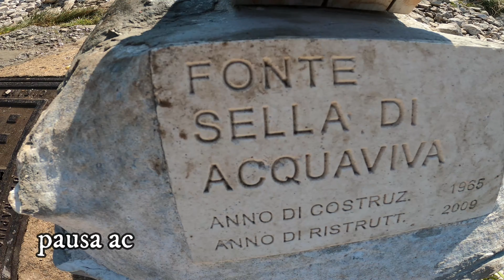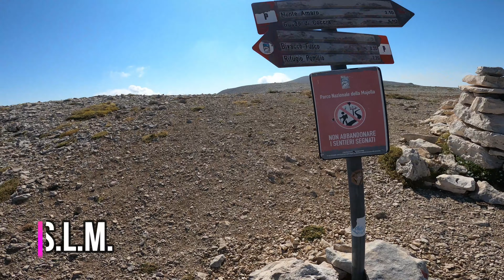MONTE SANT'ANGELO dal rifugio Pomilio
bellissima escursione su una delle cime della Majella poco considerate ma dal grande fascino, una cima rocciosa con una vista spettacolare, dal rifugio Bruno Pomilio passando per il Monte Focalone e per i tre portoni, adatta a tutti con qualche tratto scivoloso per via della brecciolina sotto alla croce.
buona visione...